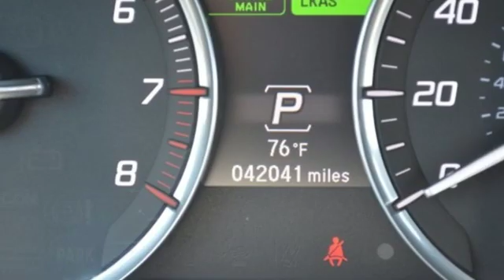Used 2016 Acura TLX Fairfax VA Acura Washington-DC, DC AP19128 - SOLD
Year: 2016
Make: Acura
Model: TLX
Trim: 2.4L
Engine: 2.4L DOHC 16V
Transmission: 8-Speed Dual-Clutch
Color: Gray
Interior: Espresso
Mileage: 42032
Stock #: AP19128
VIN: 19UUB1F52GA002455
CARFAX One-Owner. Clean CARFAX. Certified. Slate 2016 Acura TLX 2.4L w/Technology Package FWD 8-Speed Dual-Clutch 2.4L DOHC 16VbrbrRecent Arrival! 24/35 City/Highway MPGbrbrAcura Certified Pre-Owned Details:brbr * Includes Trip Interruption and Concierge Servicesbr * Roadside Assistancebr * Transferable Warrantybr * 182 Point Inspectionbr * Vehicle Historybr * Powertrain Limited Warranty: 84 Month/100,000 Mile (whichever comes first) from original in-service datebr * Limited Warranty: 12 Month/12,000 Mile (whichever comes first) after new car warranty expires or from certified purchase datebr * Warranty Deductible: $0brbrbrAll prices exclude taxes, title, license, and dealer processing fee of $799.00. Published price subject to change without notice to correct errors or omissions or in the event of inventory fluctuations. All features not on all vehicles. Vehicles shown are for illustration purposes only. MPG is based on 2016 EPA mileage ratings. Use for comparison purposes only. Your actual mileage will vary, depending on how you drive and maintain your vehicle, driving conditions, battery pack age/condition (hybrid only), and other factors. MPG is based on 2017 EPA mileage ratings. Use for comparison purposes only. Your mileage will vary depending on driving conditions, how you drive and maintain your vehicle, battery-pack age/condition (hybrid only), and other factors.